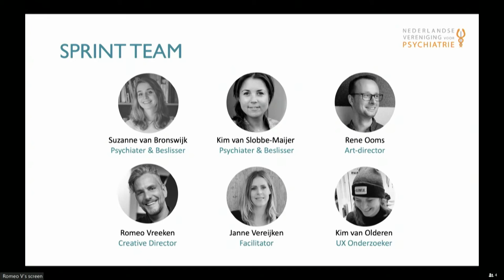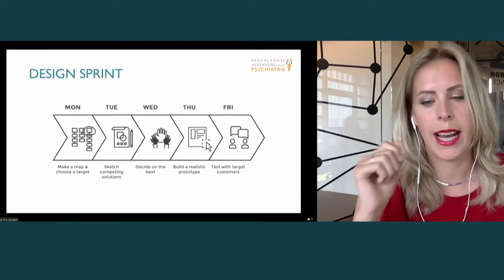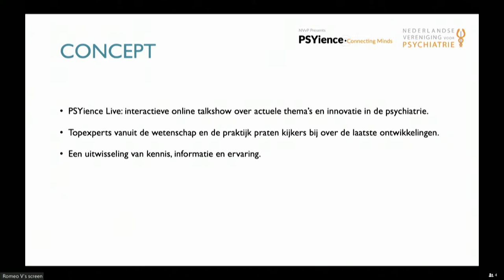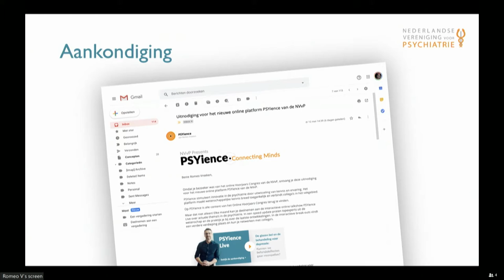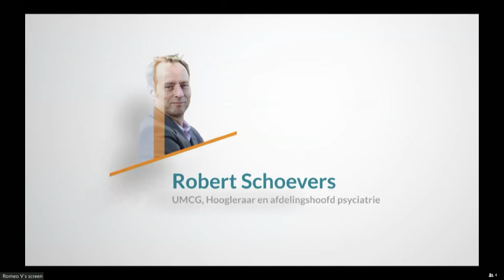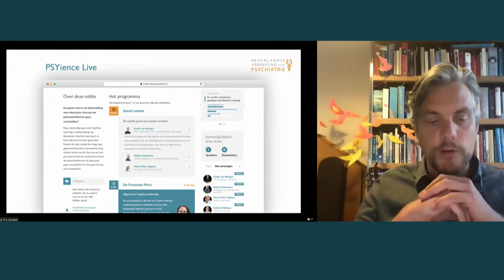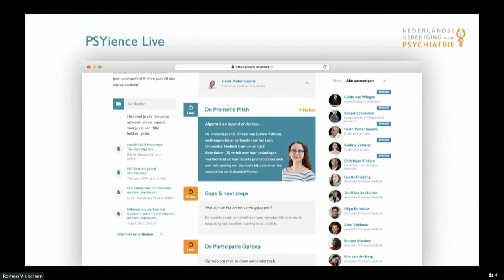eVJC 2020 dag 1; presentatie PSYience platform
Tijdens de eerste dag van het eVJC 2020 is het nieuwe platform PSYience gepresenteerd,  waarmee we willen bijdragen aan het verder dichten van de kloof tussen wetenschap en praktijk.